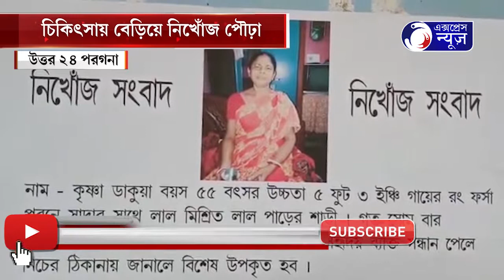CHIKITSAI BERIYE NIKHOJ PROURA I চিকিৎসায় বেড়িয়ে নিখোঁজ পৌঢ়া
চিকিৎসায় বেড়িয়ে নিখোঁজ পৌঢ়া